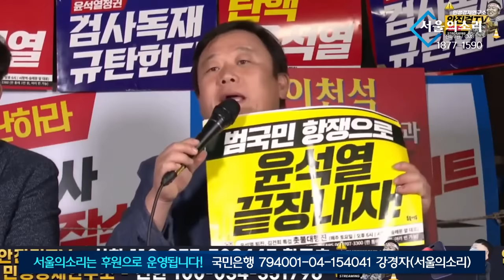정치검찰 농성장에 울려퍼진 "휘발놈들아~!" (feat. 송영길 안진걸)